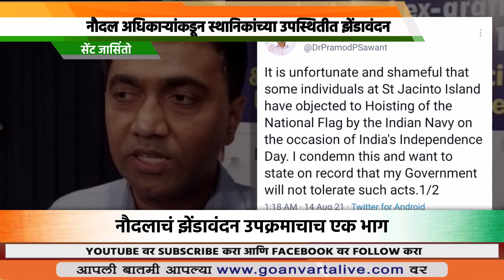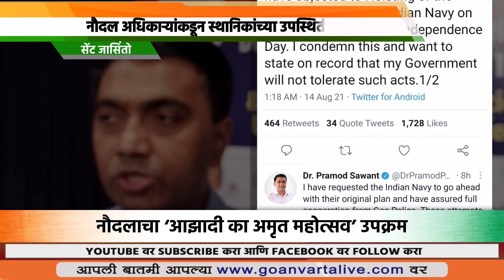FLAG HOISTING | गैरसमजातून झालेल्या वादाचा गोड शेवट